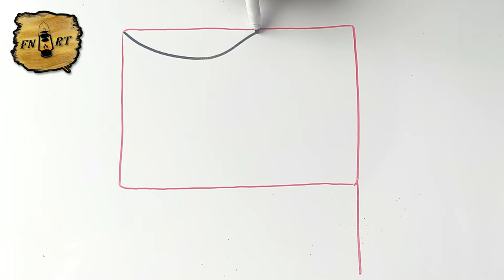How to draw the british flag step by step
Hi friends ! I hope you're doing well ?! In this Tutorial for how to draw britain flag by step, you will learn how to draw england flag (british flag drawing) how to draw uk flag
I am very happy to have you back today for a new tutorial from how to draw english flag (english flag drawing) !
So in this explanatory video I will show you how to draw a british flag ! (How to draw the british flag easy)
How to draw flag of england. So my friends ! if you want to draw england flag. You just have to follow the techniques and steps that we show in our video! So if you are ready to create your own designs ! Let's Go !
 How to draw the british flag
In this tutorial we start with the draw united kingdom with a very easy method. Basically the drawing united kingdom is very easy due to the lack of detail in its shape, and To draw england flag you must master the techniques and steps shown in our tutorial video how to draw the england flag step by step
 If you want to learn how to draw british flag ! and if you are looking for new techniques and ideas, this drawing england flag will explain how to draw the british flag step by step.
How do you draw the british flag
With this video you will learn how to draw a british flag. Using this method, you will learn how to draw the british flag easy step by step. You'll see, it's a technique that will help you to understand the basics of drawing (british flag drawing).
My friends ! watch the video and follow the steps, to get to draw united kingdom
Here we are going to show you how to draw the british flag step by step
1-Create guidelines : You can screenshot and print the basic construction lines and start drawing on tracing paper or you can draw the grid layout by yourself by following the video…
2- Draw the overall shapes of british flag before the details. Take your time... Watch out !! respect the measures !! (See the video)
3- Draw the details of british flag, draw more details, draw some details of british flag in drawing.
4- Draw the contour of british flag. This is what your completed drawing of british flag. Should look like when finished. All you have to do now is just add the contour and light and shadow effects to your design.
This is how to draw the british flag step by step
I hope you learned how to draw the british flag through this drawing tutorial " how do you draw the british flag "
What do you think of another TUTO on " how to draw british flag " ?
Do not hesitate to ask as in the comments below on the subject " united kingdom flag drawing " or in another subject related to this drawing, If you have any techniques and tips, do not hesitate to leave a comment below this video, it will be validated by our team and can be used by other visitors who wish to draw “ how to draw the english flag ”.
The drawing in general is a style or a technique of visual representation on a flat support such as papers for example, and the term drawing indicates the action of drawing or the realization of a drawing. And There are many types of drawing in the art world for example Art Drawing, Caricature Drawing, Cartoon, Cartoon, Child Drawing, Pencil Drawing, Ballpoint Pen Drawing and Felt Pen Drawing etc